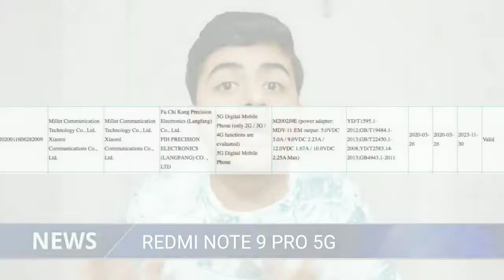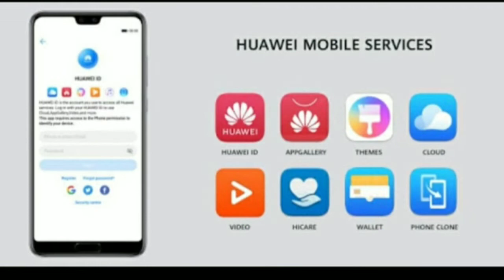MI 10 lite 5g Launched, Redmi Note 9 5g, Huawei new products , Oppo fitness band, Honor 30S #150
MI 10 launch lite 5g Launched, Redmi Note 9 5g, Huawei Watch GT 2E, Oppo fitness band, Honor 30S - Tech News #150

Time Stamp :

00:04 - MI 10 lite 5g Launched
00:44 - Redmi Note 9 5g coming soon
01:28 - Huawei P40 series Launched
03:12 - Warranty extended
03:34 - Oneplus 8
04:01 - Oppo fitness band
04:22 - Honor 30s